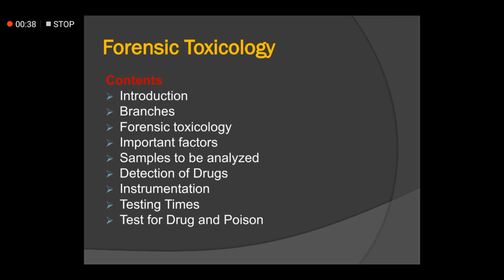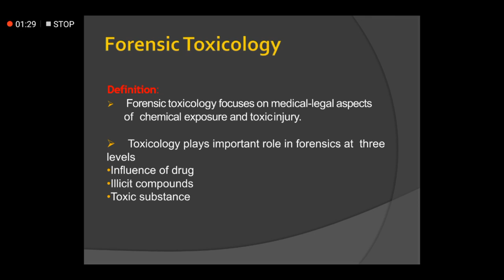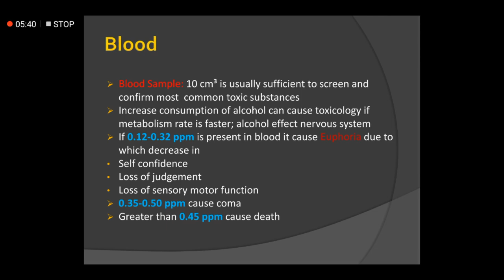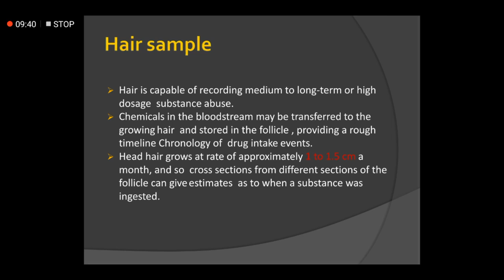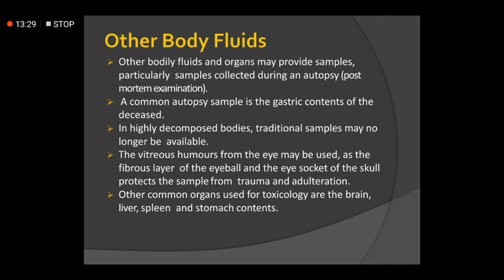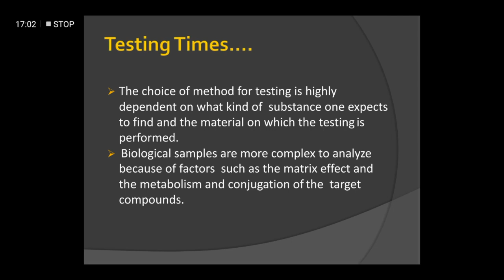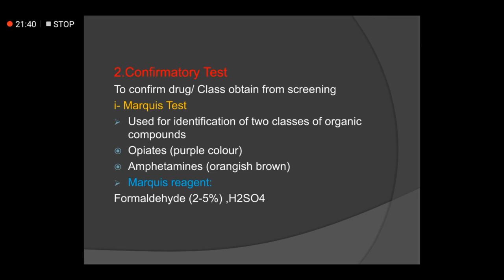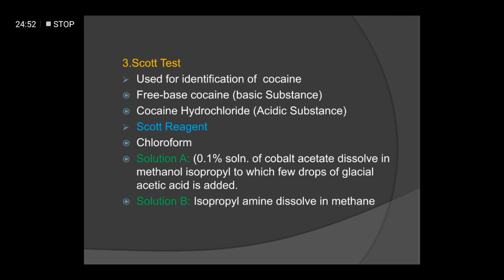Forensic Toxicology | 8th Semester |Analytical chemistry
Forensic Toxicology
Introduction
Branches
Forensic toxicology
Important factors
Sample to be analyzed
Detection of Drugs
Instrumentation
Testing Times
Test for Drugs and poisons